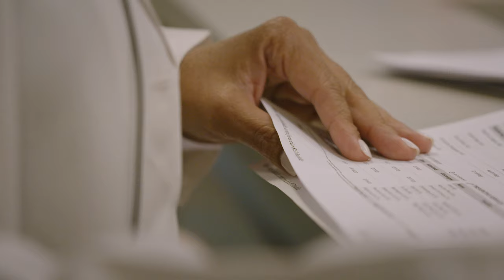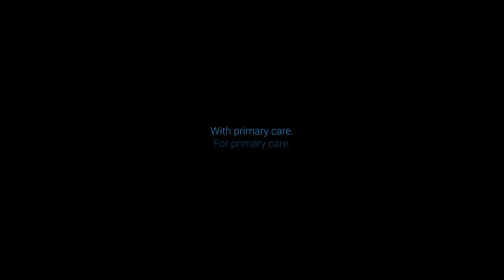With Primary Care: Treating Everyone the Same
In West Memphis, Arkansas, Dr. Susan Ward-Jones embodies the life-saving mission of a community health center, caring equally and passionately for every patient who walks through the door.